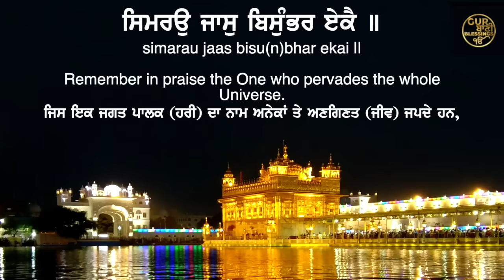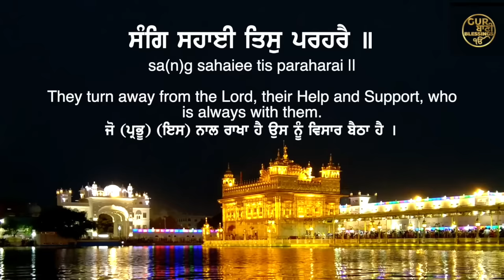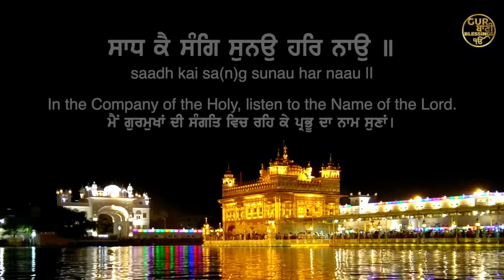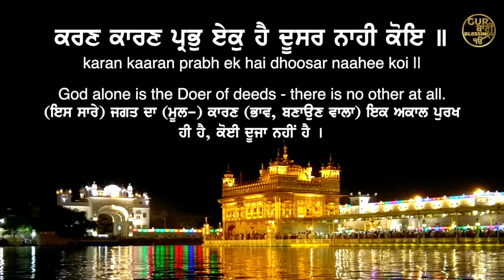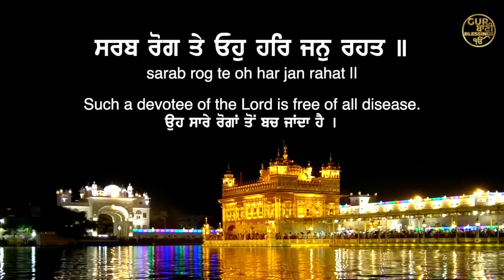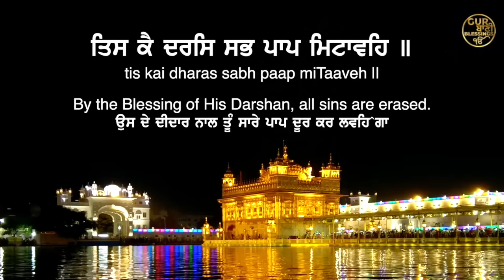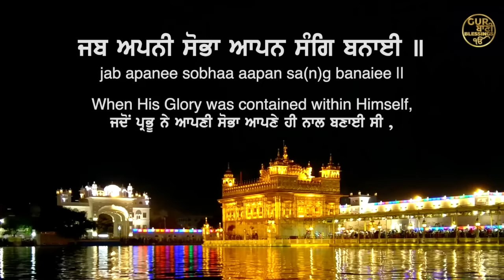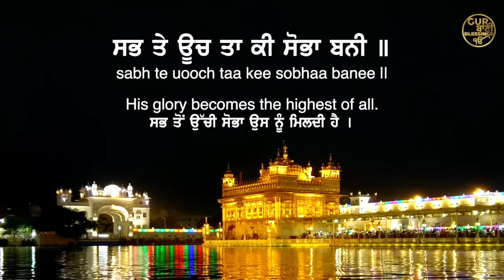Sukhmani Sahib Kirtan | LYRICS | TRANSLATION | PARMINDER SINGH (AUSTRALIA)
SUKHMANI SAHIB